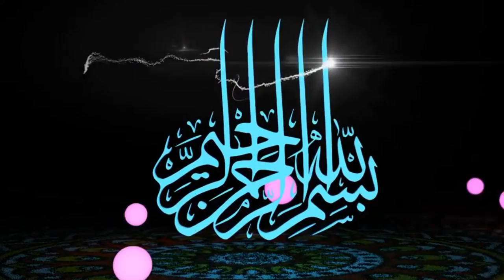الاستاذ ابراهيم صديق (معني شها دتين )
islamic Dawa Tube